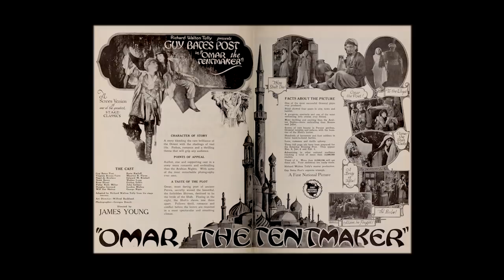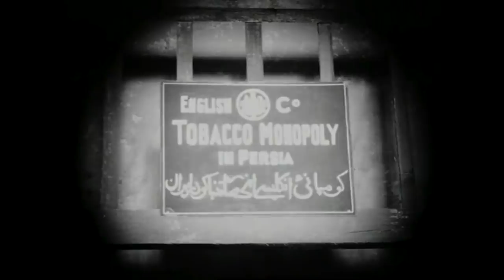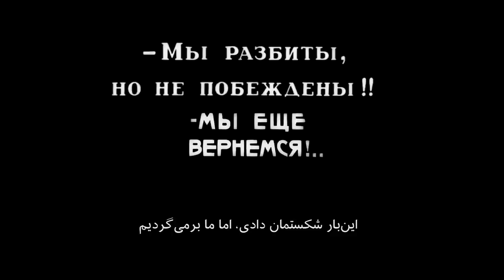جنبش تنباکو در فیلم خس‌پوش، محصول ۱۳۰۶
تاریخ سینما فیلم‌های ارزشمند اما کم دیده شده کم ندارد. خیلی وقت‌ها به این دلیل که نسخه‌ای از آن فیلم‌ها دردسترس نیست: یا از بین رفته‌اند و یا  در آرشیوی از نظرها پنهان‌ مانده‌اند.
یکی از این فیلم‌ها، اثری صامت از سینمای شوروی است که وقایع جنبش تنباکو را تصویر کرده است. در این برنامه برای اولین بار به سراغ این فیلم که خس‌پوش نام دارد رفته‌ایم: فیلمی ساخته هامو بیک نازاریان  در سال ۱۹۲۷ میلادی که در سال‌های طلایی سینمای شوروی ساخته شده است.
خس پوش اهدافی تبلیغاتی به نفع ایدئولوژی حاکم اتحاد جماهیر شوروی را دنبال می‌کند، با این وجود تصویری که از ایران و شرایط اجتماعی‌اش نشان می‌دهد، باعث شده یکی فیلمی مهم  دربارۀ وقایع‌ تاریخی ایران به حساب بیاید.